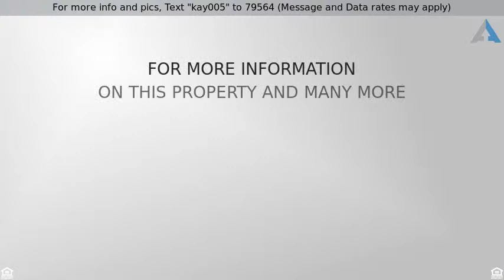Priced at $479,800 - 2421 Waterside Drive, Aurora, IL 60502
For more info and pics, Text "kay005" to 79564 (Message and Data rates may apply)
This one is a true gem

This one is a true gem in maintenance free Stonebridge! 4 bedroom, 2.5 bath IMMACULATE home with front & back stairwell, all updated baths & kitchen, 3-car garage! So many "news and newers" in this impressive home...new roof/gutters/skylights/exterior & garage doors painted (2014), front door, attic insulation to R+55 (2015) In 2016: dark hardwood flooring entry to kitchen, counters, backsplash, new appliances, disposal, bathroom fixtures/cabinets/floors, showers, new light fixtures & fans MBR & FR, interior painting & carpeting throughout, air duct cleaning & more! Garage painted & deck redone 2018. 95% efficiency furnace/hot water heater/air conditioner/front loading washer and dryer all replaced 8/2011. Convenient to shopping, train, expressway. Award-winning district 204 schools! IMPRESSIVE...feel the pride of ownership as you walk through this home!